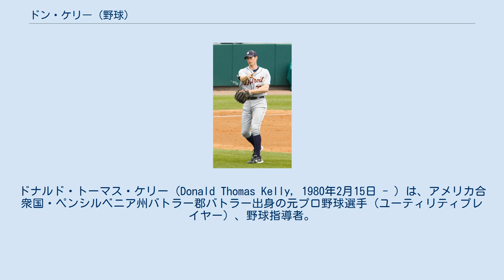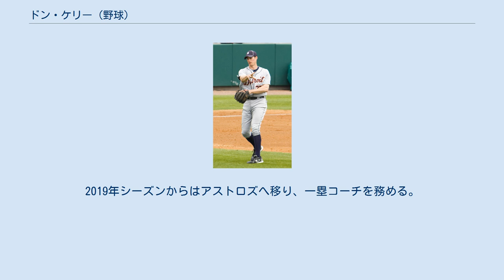ドン・ケリー (野球)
ドナルド・トーマス・ケリー（Donald Thomas Kelly, 1980年2月15日 - ）は、アメリカ合衆国・ペンシルベニア州バトラー郡バトラー出身の元プロ野球選手（ユーティリティプレイヤー）、野球指導者。
右投左打。
2020年シーズンからはMLBのピッツバーグ・パイレーツのベンチコーチを務める。
 現役時代、メジャー昇格後に投手も含めた全ポジションで出場経験がある。
 ニール・ウォーカーとは義理の兄弟の関係である。
 2001年のMLBドラフト8巡目（全体237位）でデトロイト・タイガースから指名され、プロ入り。
 2005年にはAA級エリー・シーウルブズで打率.340を記録し、後半にはAAA級トレド・マッドヘンズへ昇格。
 2006年にはAAA級トレドで打率.228と壁にぶつかり、シーズン終了後に40人枠から外されてFAになった。
 2006年12月14日にピッツバーグ・パイレーツとマイナー契約を結んだ。
 2007年は内外野を守れるユーティリティープレーヤーとして開幕ロースターに入り、4月2日のヒューストン・アストロズ戦でメジャーデビュー。
しかし、出場機会にはあまり恵まれず、25試合で打率.148と低迷。
6月12日にDFAとなり、23日にマイナー契約でAAA級インディアナポリス・インディアンスへ配属された。
 2007年11月にアリゾナ・ダイヤモンドバックスとマイナー契約を結んだ。
 2008年はマイナー暮らしが続き、メジャー昇格はなかった。
 2009年、マイナー契約でタイガースに復帰。
この年は主にAAA級トレドでプレーしたが、6月11日には2年ぶりのメジャー昇格を果たしている。
 2010年はユーティリティプレイヤーとしてメジャーに定着し、119試合に出場。
 2011年6月29日のニューヨーク・メッツ戦では、タイガースが16失点してリリーフ投手を使い切ったため、緊急登板。
スコット・ヘアストンをカーブで中飛に討ち取っている。
タイガースの野手が登板したのは、2000年のシェーン・ホルター以来だった。
その3日後の7月2日には、打撲で途中退場したビクター・マルティネスに代わって6イニングにわたり捕手を務め、メジャーデビュー以来全ポジションでの出場を達成した。
この年は二塁手と遊撃手を除く7つのポジションを守り、偶発的とはいえ、類い稀なユーティリティぶりを見せ付けた年になった。
 2012年10月31日にFAとなり、2013年1月16日にタイガースとマイナー契約で再契約した。
同年もユーティリティプレイヤーとして112試合に出場し、12月2日に1年100万ドルで契約を延長した。
2014年オフにFAとなった。
 2015年1月18日にマイアミ・マーリンズとマイナー契約を結んだ。
4月5日にメジャー契約を結び、開幕25人枠入りした。
13日に故障者リスト入りし、7月にはトミー・ジョン手術を受けた。
この年はメジャーデビュー以来、自己最少となる2試合の出場に留まった。
 2016年2月3日にマーリンズとマイナー契約を結び、同年のスプリングトレーニングに招待選手として参加することになった。
3月29日に一旦自由契約となったが、翌日マイナー契約を結び直した。
開幕は傘下のAAA級ニューオーリンズ・ゼファーズで迎え、7月6日にメジャー契約を結んでアクティブ・ロースター入りした。
7月28日にディー・ゴードンが出場停止処分から復帰のためDFAとなり、30日に40人枠を外れる形でAAA級ニューオーリンズへ配属された。
10月4日にFAとなった。
 2017年2月18日に引退、さらに今後はタイガースのスカウトとして活動することが明らかになった。
2019年シーズンからはアストロズへ移り、一塁コーチを務める。
 2020年シーズンからはパイレーツへ移り、ベンチコーチを務める。